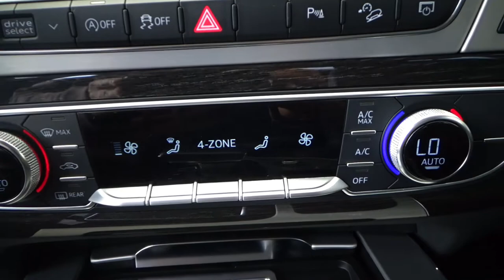Audi / Q7 / 2019 - 12556